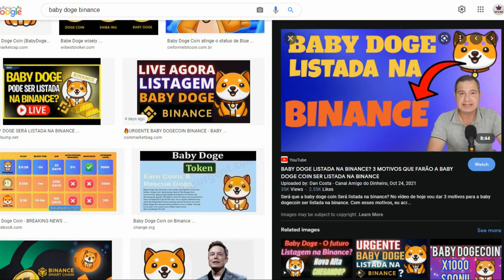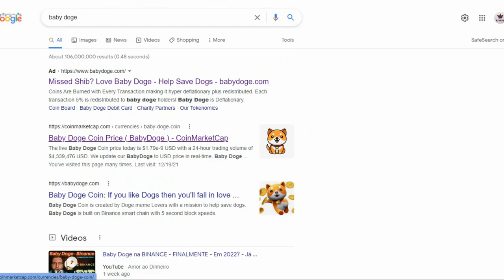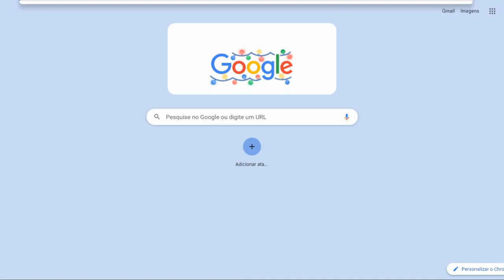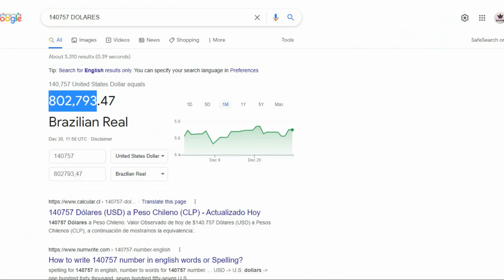HORA CERTA DE COMPRAR !!! BABY DOGE NA BINANCE EM 2022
HORA CERTA DE COMPRAR !!! BABY DOGE NA BINANCE EM 2022, BABY DOGE LISTADA NA BINANCE? 3 MOTIVOS QUE FARÃO A BABY DOGE COIN SER LISTADA NA BINANCE, QUANTO VALERÁ SHIBA INU EM JANEIRO DE 2022? SHIBA INU CHEGARÁ A 0,01 CENTAVO?, Baby Doge Coin listada na Binance no princípio de 2022, BINANCE vai listar BABY DOGE COIN, preparem-se multiplicar seu CAPITAL EM 100X.